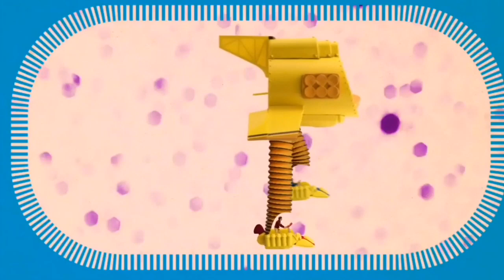fantastic voyages extended version